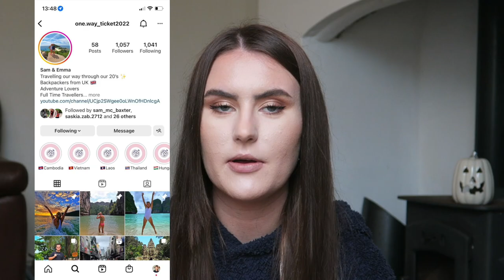COSY AUTUMN HAUL | Homesense, Primark & The Range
In today's video I share with you a few things that I have recently purchased from Homesense, The Range, Primark and Dunelm. I purchased some cosy things for autumn (mainly pumpkin ornaments!) :) xx